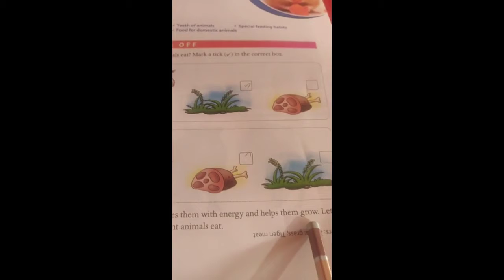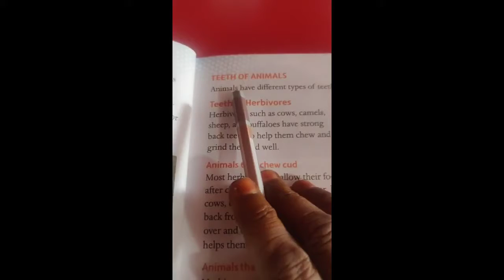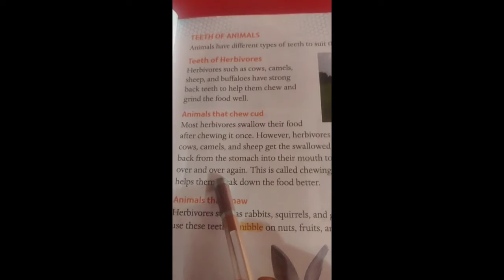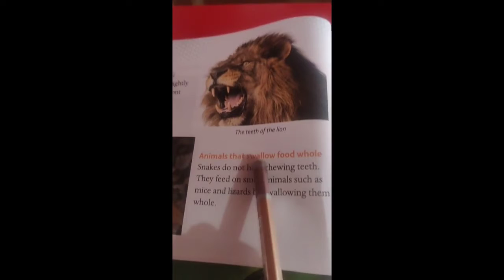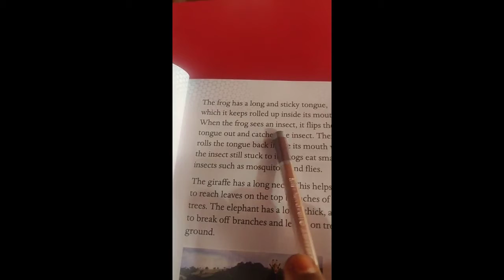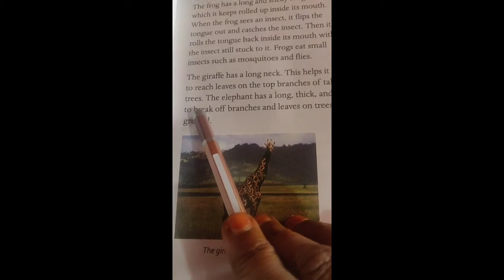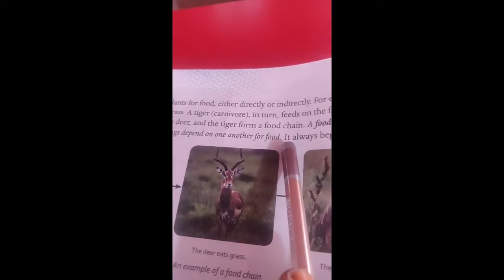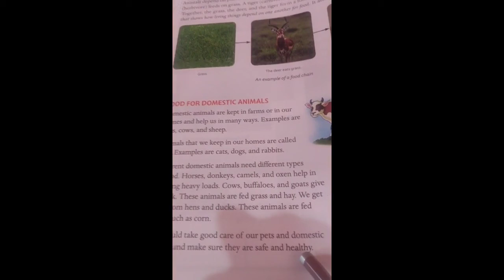SJV N&P Class-3 Science Ln-1 Animals and Their food reading